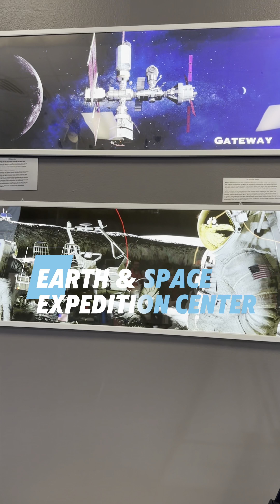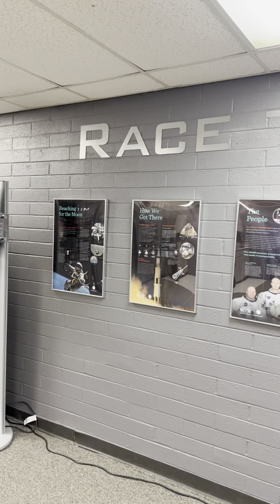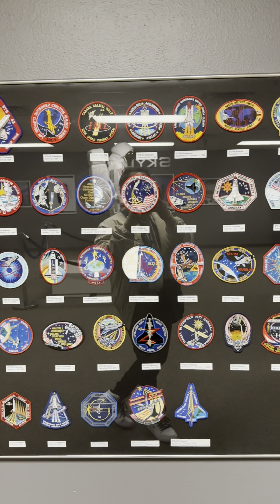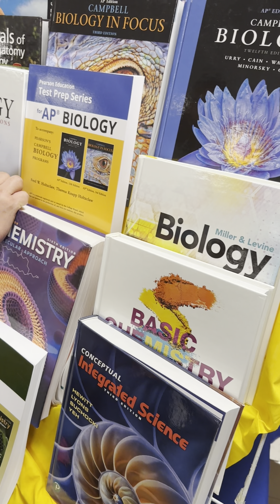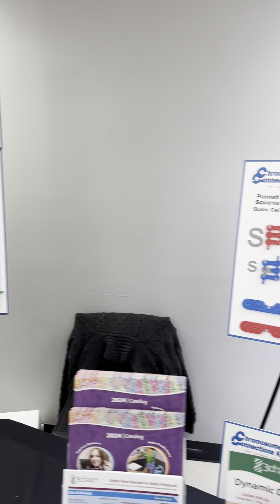LAAG 🇺🇸029: EARTH & SPACE EXPEDITION CENTER, ARIZONA